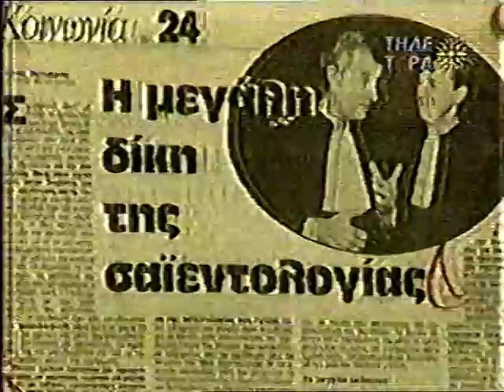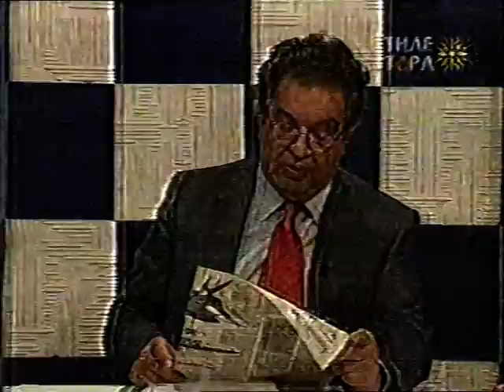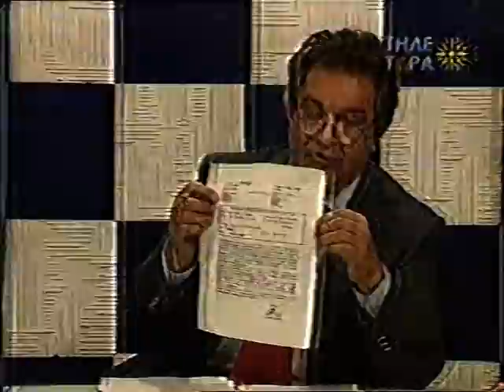3'η 'Ο ΡΟΛΟΣ ΤΗΣ Σαϊεντολογίας ΣΤΗΝ ΕΛΛΑΔΑ''10 10 96'